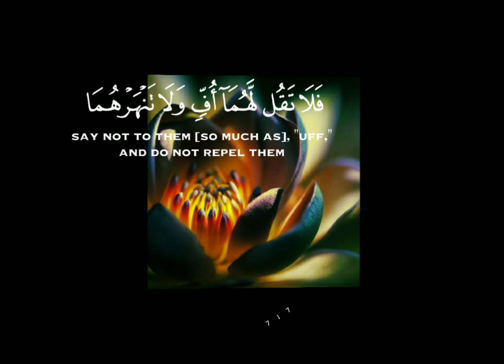viral قران_كريم صلوا_على_رسول_الله follower اكسبلور